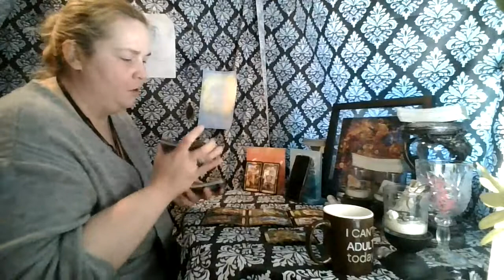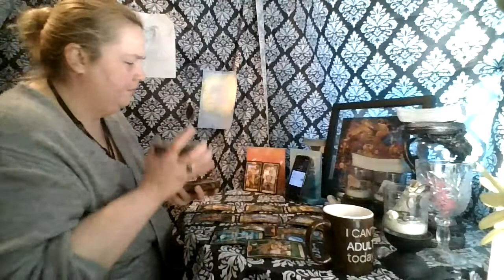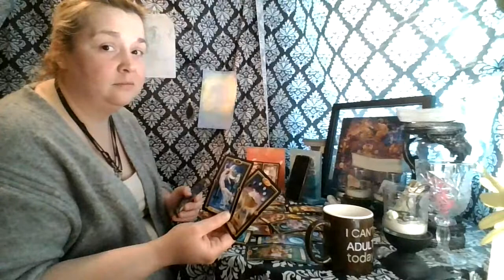Work Week Top and Bottom: April 20-24: My thoughts are with you all!!!